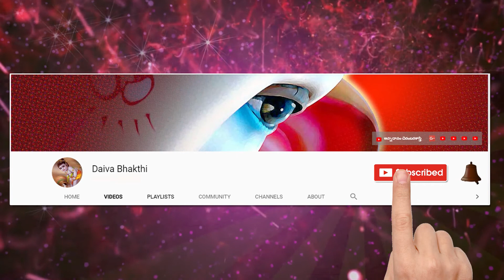28-08-2019 Daivabhakthi Panchagam || August 2019 || దైవభక్తి పంచాంగం || తెలుగు పంచాంగం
వృశ్చిక రాశి,
vaara phalalu by tejaswisarma,
rasi phalalu in telugu,
rasi phalalu telugu today,
rasi phalalu and developers,
rasi phalalu book,Daivabhakthi , teajaswisarma